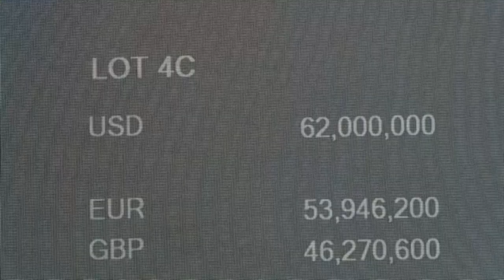Van Gogh watercolor landscape auctioned for a record $35.9 million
A Vincent van Gogh landscape seized by the Nazis during their Second World War occupation of France has sold at auction in New York for $35.9 million, a record for a watercolor by the Dutch impressionist.